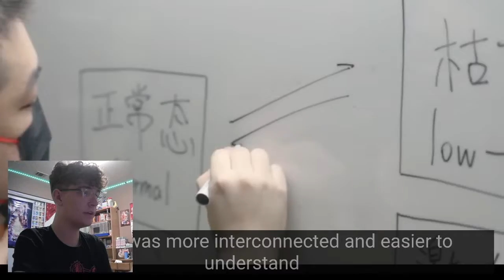Confusing Reactions? | The First Look at Dendro in Genshin Impact!